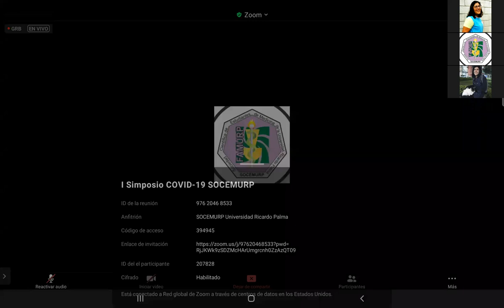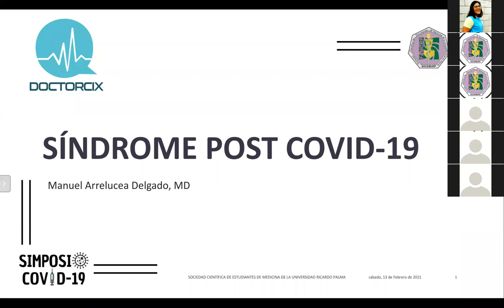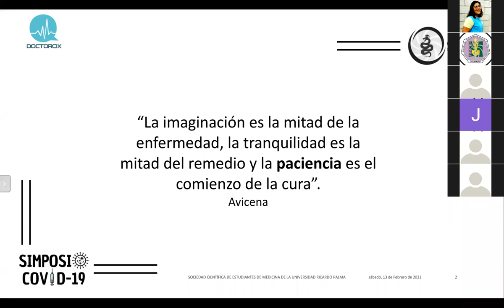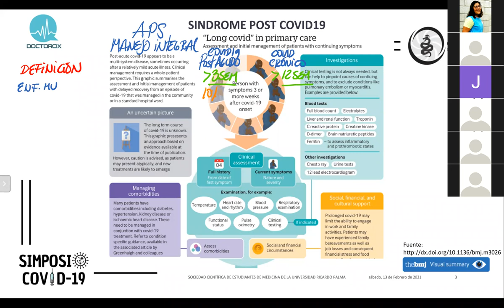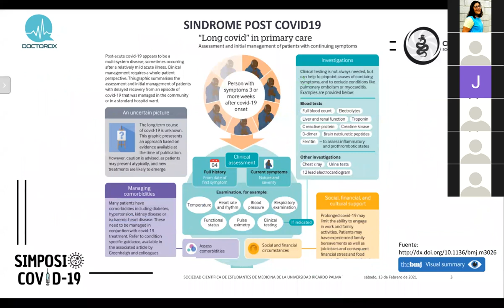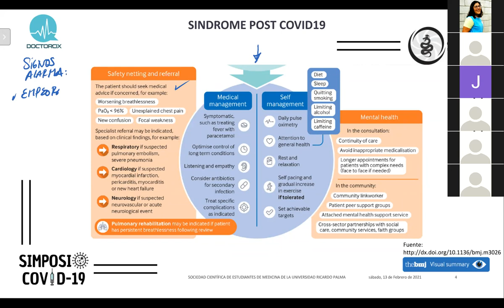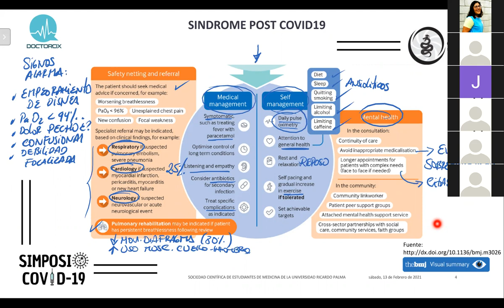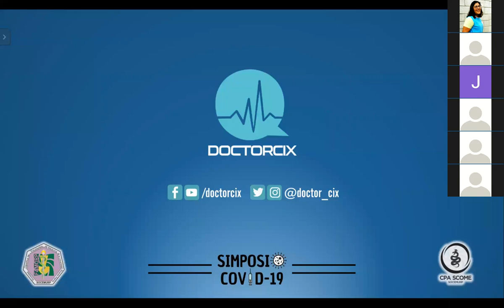SIMPOSIO COVID-19: Síndrome Post-COVID-19 || CPA-SCOME || SOCEMURP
SIMPOSIO COVID-19: Síndrome Post-COVID-19

A cargo del Dr. Manuel Arrelucea Delgado, médico general, ponente de AMIR Perú.

Organizado por el comité CPA-SCOME SOCEMURP